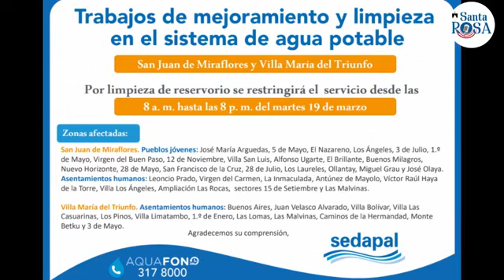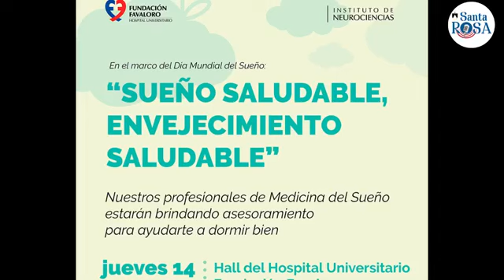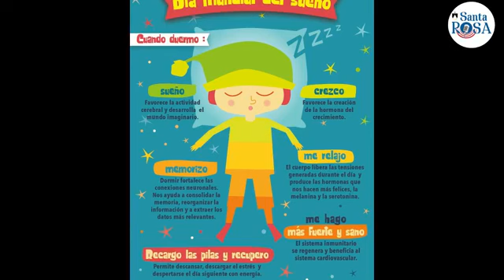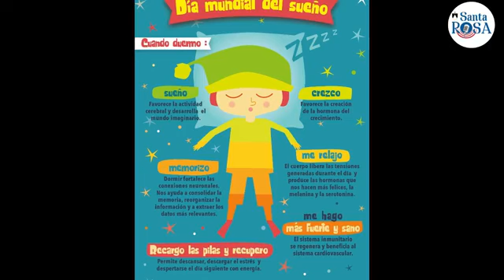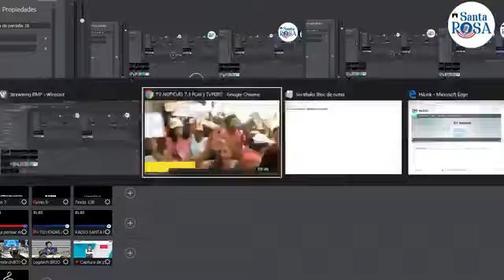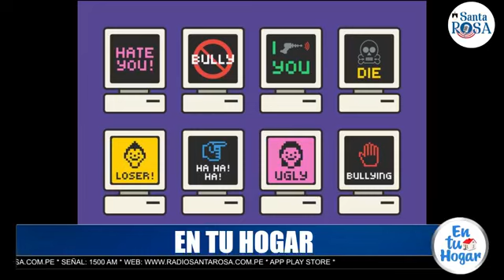En Tu hogar 18 03 2019